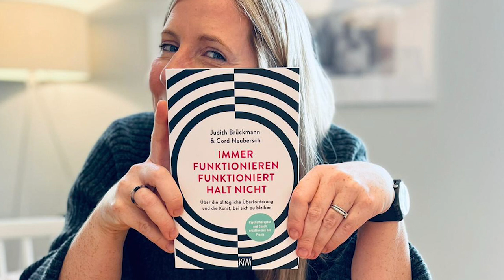Folge 121 Abschied mit Timo und Cord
Ihr Lieben, es ist soweit. Wir müssen Abschied nehmen - von Judith, von Psycho trifft Coach, von Euch. Unsere Herzen sind schwer. Und dennoch blicken wir hoffnungsvoll in die Zukunft.
Diese nun letzte Psycho trifft Coach Folge ist eine sehr persönliche. Gemeinsam mit meinem Bruder Timo spreche ich über Judith, ihren Tod, unsere Art mit dem schmerzlichen Verlust umzugehen. Darüber was uns trägt und hoffen lässt.
Am Ende geben wir  euch einen noch kleinen Ausblick, wo ihr zukünftig Informationen zu bestimmten Themen rund um die Psychotherapie finden und wie ihr mit mir in Kontakt bleiben könnt. Ich freue mich auf ein letztes Mal mit Euch! Danke, für Eure Treue,
Euer Cord

Aufzeichnung Mai 2022.

Infos rund um den Podcast Identität und Leben und den therapeutischen Angeboten (Literatur, Therapie und ab 2023 Ausbildung) von Cord